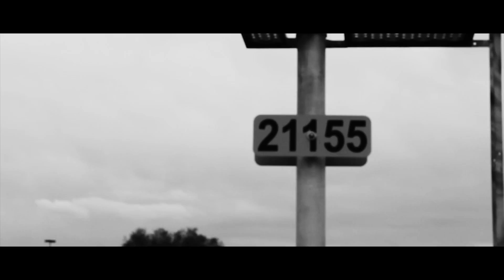6lack - PRBLMS (Official Video) Chris Leshone ft DKG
official remix by Chris Leshone & DKG to 6lack's PRBLMS

Directed by: Loyal To Tha Crown ent. (The Kricket x Stavel)